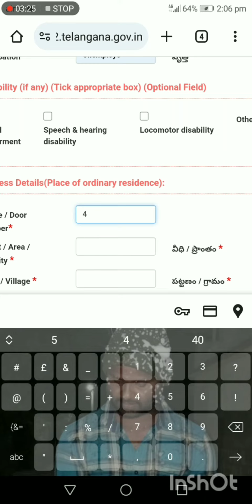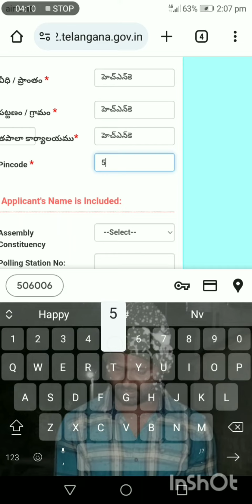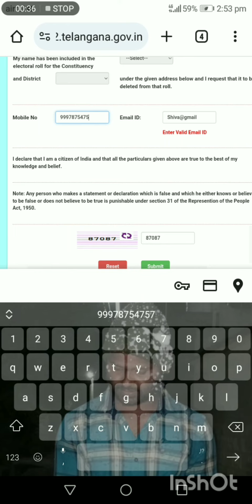MLC Voting Apply Process | ఎమ్మెల్సీ ఓటింగ్ ప్రక్రియ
Hii friends.. Every graduate apply the mlc vote and partispet the elections.dont ignore the partispation our constitution process 🙏